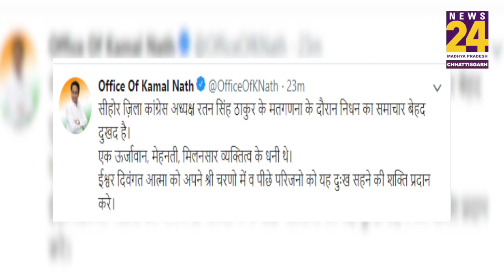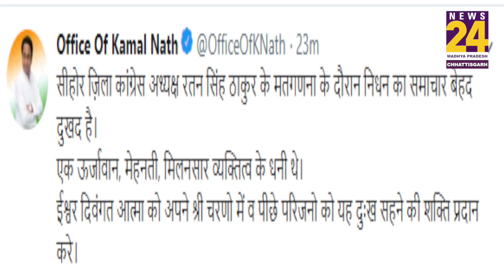काउंटिंग सेंटर पर सीहोर Congress जिलाध्यक्ष Ratan Singh की हार्ट अटैक से मौत